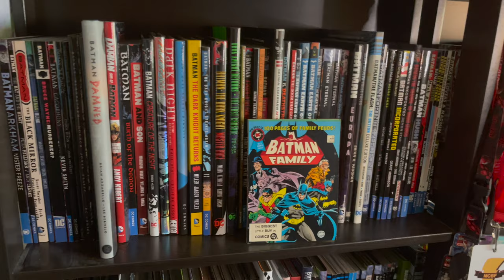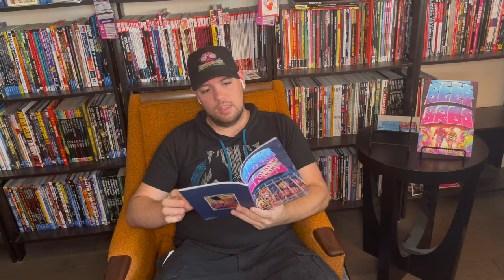Tales from the Ugly Chair- Beef Bros Behind Bars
Join Kyle as he fights the camera (weird angle we know!) and tells a tale of the insanely fun kickstarter that we backed, Beef Bros Behind Bars.

Beef Bro Behind Bars is written by Aubrey Sitterson
Art by Tyrell Cannon
Colors by Raciel Silva
Letters by Taylor Esposito